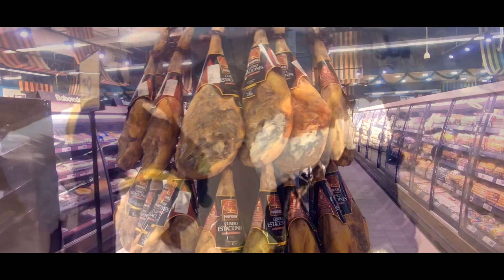Malaga | Spain Španělsko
Španělsko. Víkend v Andalusii:
- Malaga
- Ardeles Caminito del Rey
- Ronda